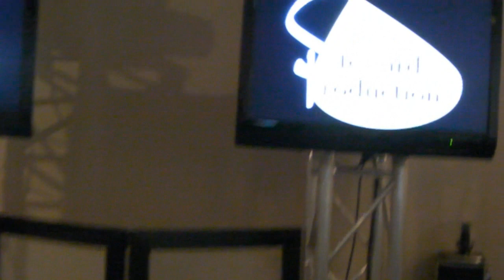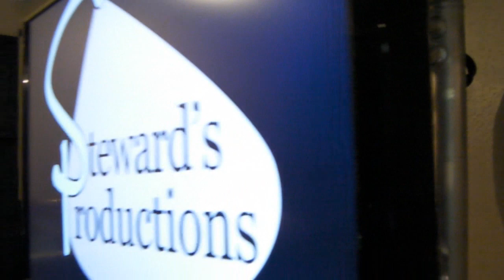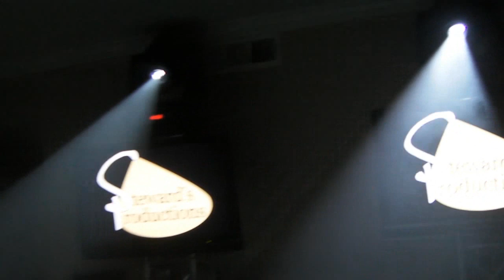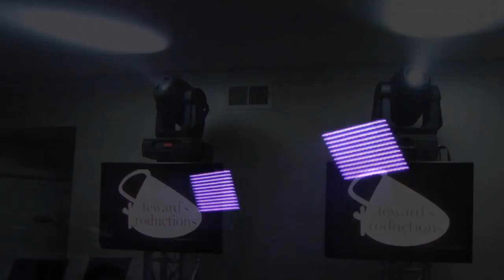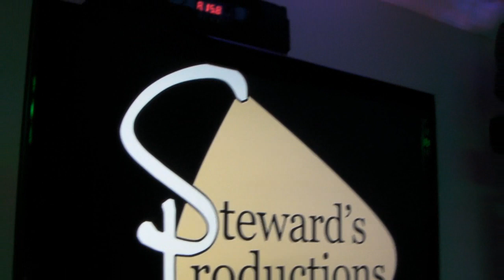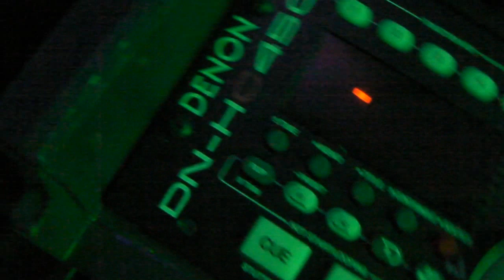Me Playing with 2 of 4 of my moving head lights on Global Truss Towers with Flat Screens LED Wash